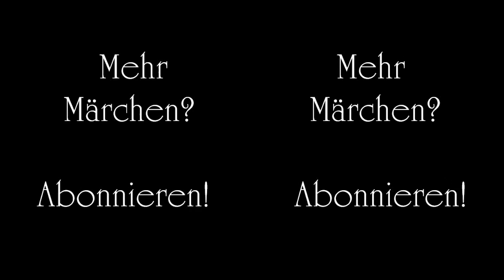Gebrüder Grimm - Die goldene Gans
Die goldene Gans

Es war ein Mann, der hatte drei Söhne, davon hieß der jüngste der Dummling und wurde verachtet und verspottet und bei jeder Gelegenheit zurückgesetzt. Es geschah, daß der älteste in den Wald gehen wollte, Holz hauen, und eh' er ging, gab ihm noch seine Mutter einen schönen feinen Eierkuchen und eine Flasche Wein mit, damit er nicht Hunger und Durst litte. Als er in den Wald kam, begegnete ihm ein altes, graues Männlein, das bot ihm einen guten Tag und sprach: »Gib mir doch ein Stück Kuchen aus deiner Tasche und laß mich einen Schluck von deinem Wein trinken! Ich bin so hungrig und durstig.« Der kluge Sohn aber antwortete: »Geb ich dir meinen Kuchen und meinen Wein, so hab ich selber nichts, pack dich deiner Wege!« ließ das Männlein stehen und ging fort. Als er nun anfing, einen Baum zu behauen, dauerte es nicht lange, so hieb er fehl, und die Axt fuhr ihm in den Arm, daß er mußte heimgehen und sich verbinden lassen. Das war aber von dem grauen Männchen gekommen.

Darauf ging der zweite Sohn in den Wald, und die Mutter gab ihm, wie dem ältesten, einen Eierkuchen und eine Flasche Wein. Dem begegnete gleichfalls das alte, graue Männchen und hielt um ein Stückchen Kuchen und einen Trunk Wein an. Aber der zweite Sohn sprach auch ganz verständig: »Was ich dir gebe, das geht mir selber ab, pack dich deiner Wege!« ließ das Männlein stehen und ging fort. Die Strafe blieb nicht aus, als er ein paar Hiebe am Baum getan, hieb er sich ins Bein, daß er mußte nach Haus getragen werden.

Da sagte der Dummling: »Vater, laß mich einmal hinausgehen und Holz hauen!« Antwortete der Vater: »Deine Brüder haben sich Schaden dabei getan, laß dich davon, du verstehst nichts davon.« Der Dummling aber bat so lange, bis er endlich sagte: »Geh nur hin, durch Schaden wirst du klug werden.« Die Mutter gab ihm einen Kuchen, der war mit Wasser in der Asche gebacken, und dazu eine Flasche saures Bier. Als er in den Wald kam, begegnete ihm gleichfalls das alte, graue Männchen, grüßte ihn und sprach: »Gib mir ein Stück von deinem Kuchen und einen Trunk aus deiner Flasche, ich bin so hungrig und durstig.« Antwortet der Dummling: »Ich habe nur Aschenkuchen und saures Bier, wenn dir das recht ist, so wollen wir uns setzen und essen.« Da setzten sie sich, und als der Dummling seinen Aschenkuchen herausholte, so war's ein feiner Eierkuchen, und das saure Bier war ein guter Wein. Nun aßen und tranken sie, und danach sprach das Männlein: »Weil du ein gutes Herz hast und von dem deinigen gerne mitteilst, so will ich dir Glück bescheren. Dort steht ein alter Baum, den hau ab, so wirst du in den Wurzeln etwas finden.« Darauf nahm das Männlein Abschied.

Gebrüder Grimm Die goldene Gans Märchen Edgar Allan Poe EAPoeProductions QueenOfUnimatrixZero klassische deutsche Literatur Ein bebilderter Hörfilm wunderbar historisch Erzählung Kinder Kids Lustig interessant lehrreich yt3d:enable=true yt3d:aspect=16:18